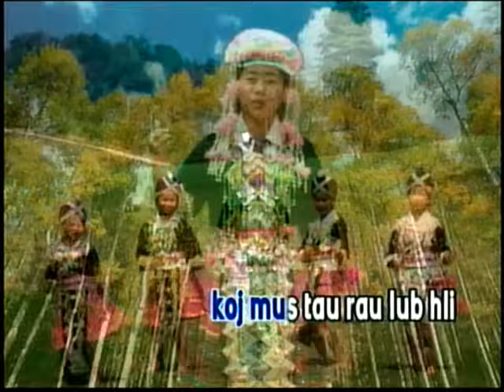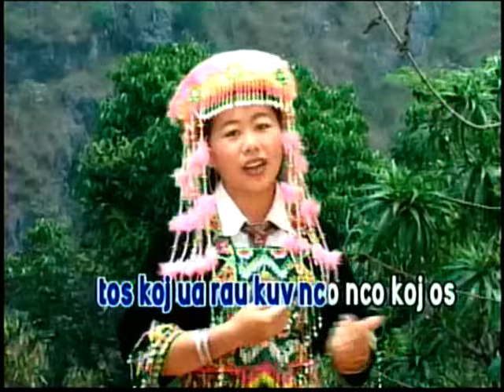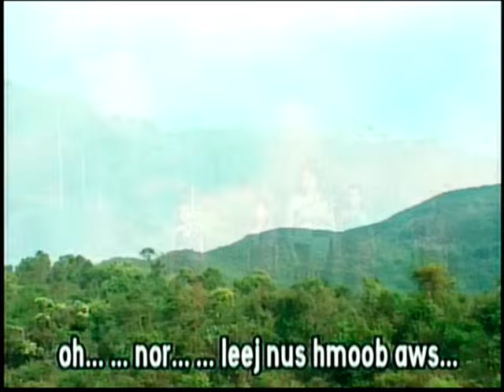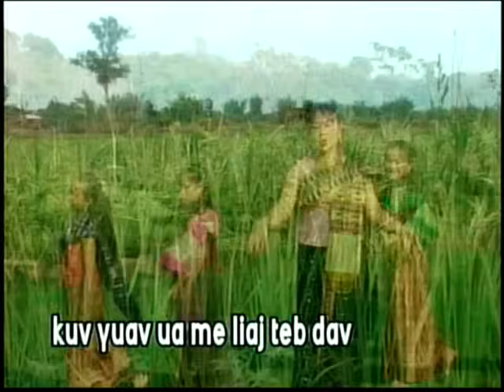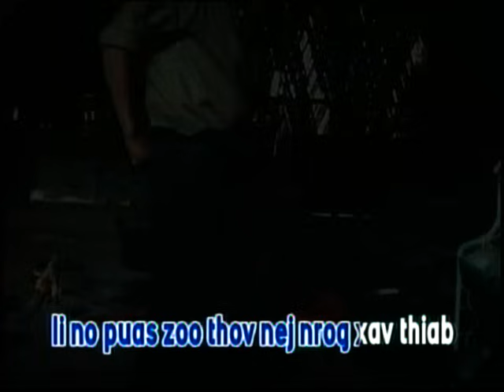PAJ HUAB THOJ MUSIC VIDEO.